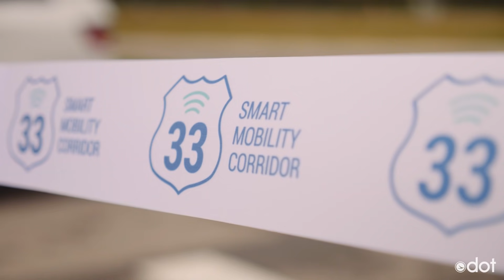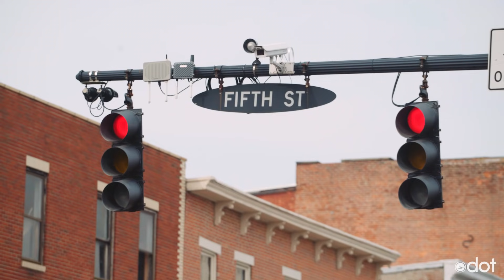The Loop 09.17.21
EPISODE 305: We head to Transportation Research Center to officially flip the switch on the US 33 Smart Mobility Corridor.